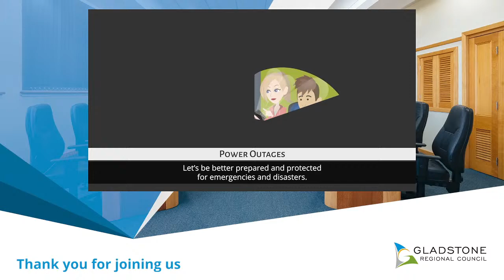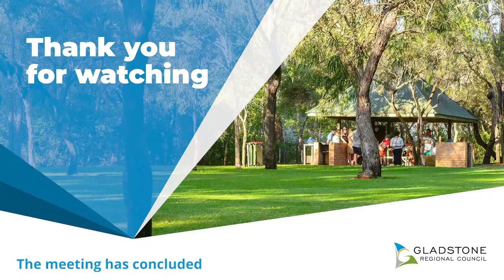General Meeting | 6 April 2021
Gladstone Regional Council general meeting held on 6 April 2021.

All attendees will adhere to social distancing guidelines and be spaced at least 1.5 metres apart. Due to these restrictions, there will be no public gallery.